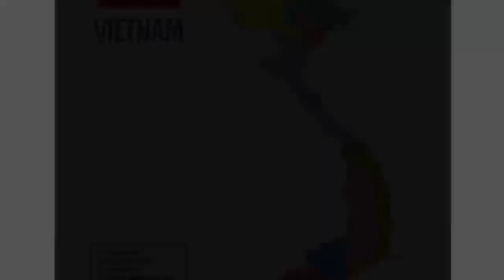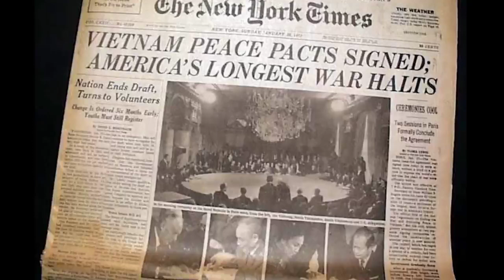Veitnaam War Explain In Short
How veitnaam destroy american army and forced america to leave in veitnaam war who made bond of peace between veitnaam and america and much more in this video.